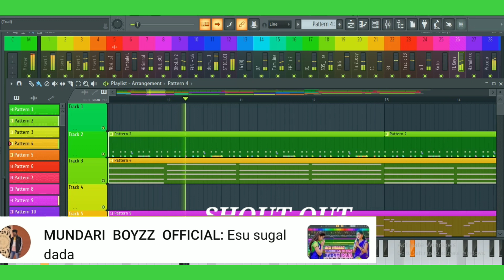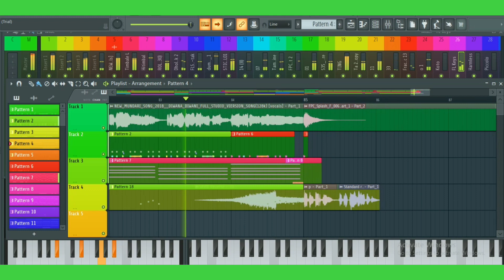New Mundari Traditional Dj Song 2023 // HENDE JANAING CHEKA JANAING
JOHAR GE

JODI
NIJOR CHENNAL NATEN
 NIJOR LUTUM TE DJ BAI HAYA JABUA
TELEGRAM GROUP RE JOIN GEKABU

NIJOR LUTUM TE DJ / ₹150₹
AINGA LUTUM + ABINA LUTUM / ₹100

NEKA GE JODI OKA DURANG REYA TRADITIONAL DJ DURANG BAI HAYA JABUA COMENT SODORE KABU

new mundari dj song 2023
new mundari song 2023